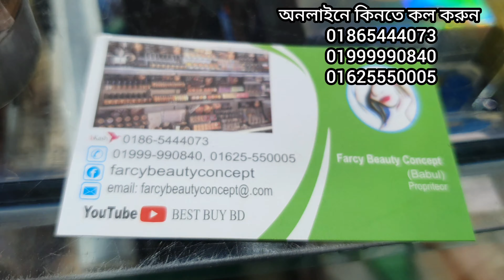wow😍অয়েল ফ্রি ওয়াটার প্রুফ মেকাপ ফুল কভারেজ ফাউন্ডেশন দাম জানুন waterproof full coverage Foundation